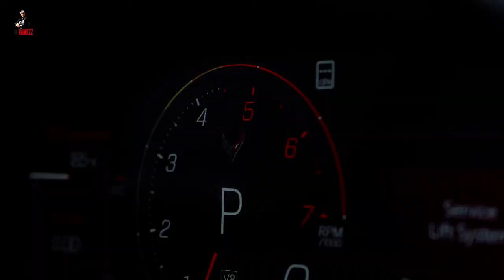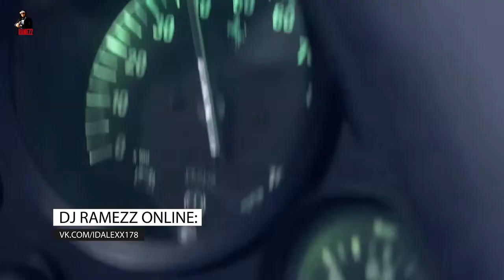Dj Ramezz & Amina Do You Want It Right Now 2024 Eurodance Version